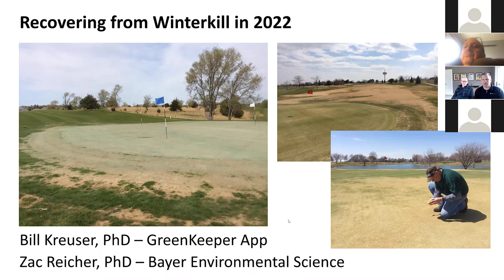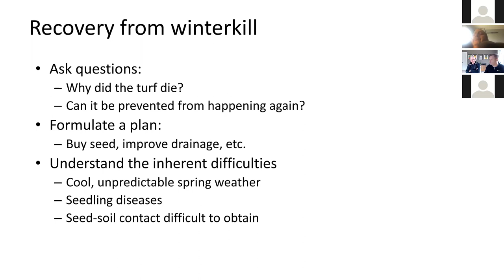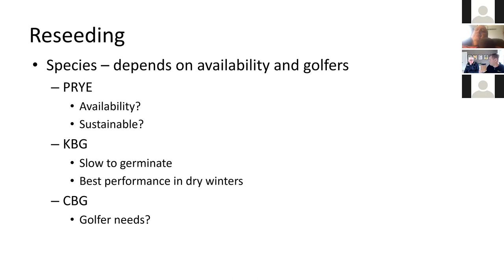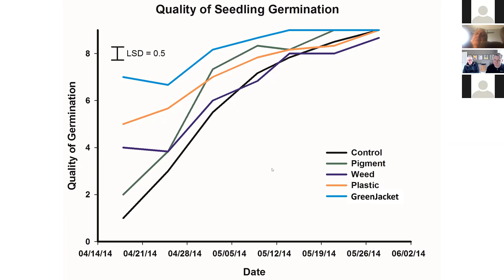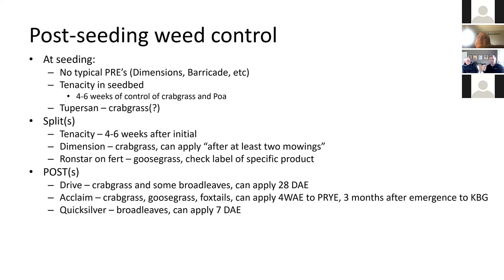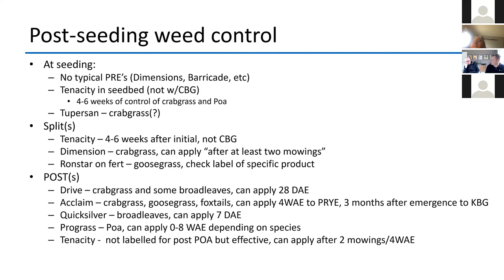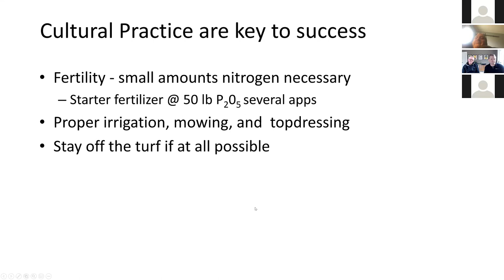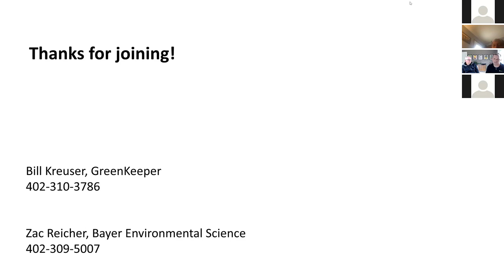Turf Winterkill Recovery with Bill Kreuser and Zac Reicher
Turfgrass winterkill reports are streaming in across the US. Zac Reicher, PhD of Bayer Environmental Science and Bill Kreuser, PhD of GreenKeeper App discuss winterkill recovery and spring seeding techniques. Topics include seeding timing/options, covers, fertility, PGRs, and pest control.